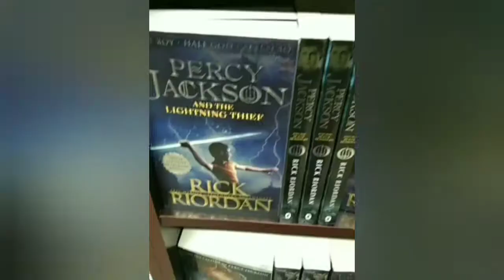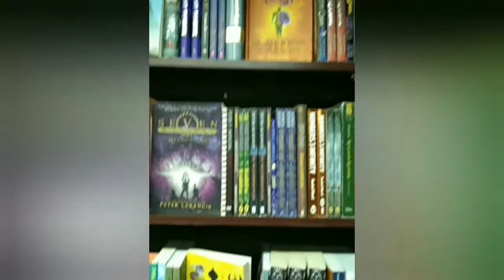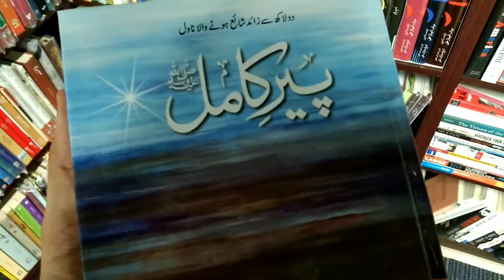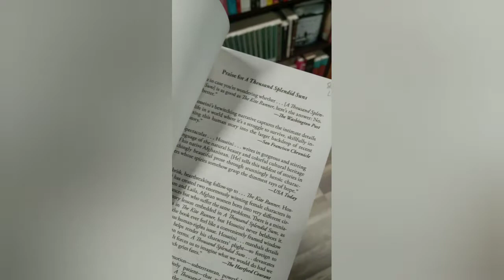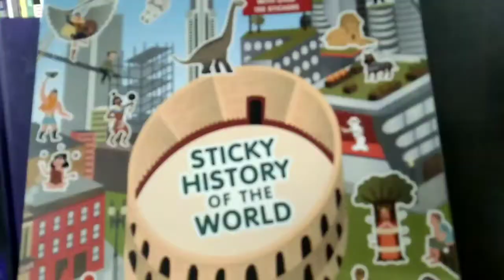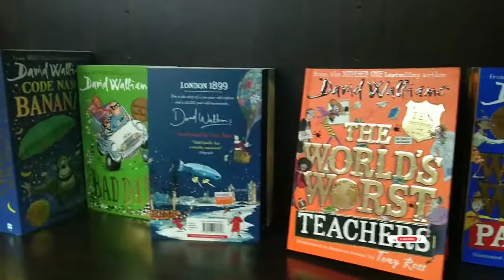Visit Readings With Me! | Bookshop With Me